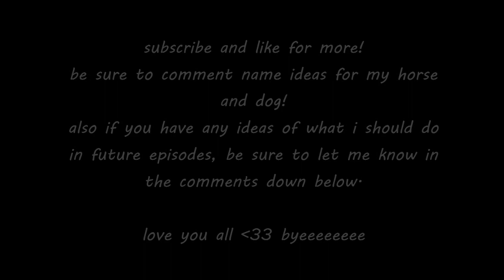sheep's new home! | cosmic smp ep. 7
i hope you enjoyed the video! if you did, be sure to like and subscribe and comment what else you'd like to see in future videos! i love you all so much!